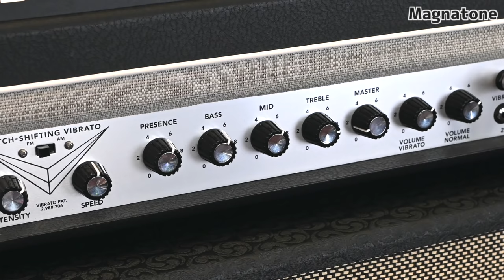エフェクターの本当の力を発揮するコツは手元にあった！ギタリスト菰口雄矢氏が多くの現場で学んだノウハウを解説。最低限のペダルで最大限のサウンドを！【高音質】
エフェクターブランド"Limetone Audio"のサウンドデザイナー今西勇仁がお届けする、LimetoneCh。今回はギターマガジン「ニッポンの偉大なギタリスト100」にも選ばれた、ギタリスト菰口雄矢さんのボード・アンプをご紹介します。足元にある機材の数は決して多くは無いですが、そのボード・アンプから出てくる音色の種類は無限大！！これぞギタリストといえる菰口さんのアイデア、テクニック。参考になること間違いなしです！

Contents
00:00 デモ演奏
00:18 オープニング
01:24 ハイゲインサウンド
02:23 Bogner Shiva説明
02:53 Ibanez TSV808
04:12 ギター本体のボリューム設定
05:44 クリーンサウンド
07:00 必見！手元でのサウンド調整
09:42 空間系・モジュレーションエフェクト
10:40 手元のボリュームで表情を変えるファズ
12:13 バッキングサウンド
12:57 アンプとスピーカーの関係
14:09 Vibe系エフェクト
14:56 Bognerセッティングまとめ
15:29 Magnatone用ボード・アンプ
16:10 Magnatone - VIBRATOインプット
17:27 Magnatone - NOMALインプット
18:32 トレブルブースター
19:50 空間系音色変更用スイッチ
20:41 菰口雄矢さんからのメッセージ

■菰口 雄矢 （こもぐち ゆうや）

1988年2月27日生 兵庫県出身
10代の頃より卓越した演奏と楽曲で注目を集め、プロとしてのキャリアをスタート。
2008年TRI-Offensiveでメジャーデビュー。
2011年にTRIXに加入、6枚のアルバムを発表。(2016年12月TRIXを脱退)
2014年には自身初のソロアルバム『picture』をリリース。
監修した教則本ではその革新的なアイデアがギター界に衝撃を与えている。
ジャンルを問わず数多くのアーティストとレコーディング・ライヴを重ね、厚い信頼を得ているギタリスト。

■今西 勇仁（いまにし ゆうじん）
ギタリスト／サウンドエンジニア。エフェクターブランド Limetone Audio のサウンドデザイナー。
サンレコミックスダウンコンテスト2006に入賞し、その後多くのミュージシャンの楽曲のミックスを手がける。また、自身もギタリストとして、アーティストのサポート活動や、レコーディングに参加。並行してプロミュージシャン向けの機材の開発、モディファイを行う。
2017年に開催された、第4回エフェクタービルダーズ・コンテストでの優勝を機にLimetone Audioを設立。プレイヤー目線での商品開発、設計を行い、現在多くのプロの現場で使用されている。各種製品は全国の楽器店で販売中。
2020年よりYouTubeチャンネルをスタート。メーカーの枠にとらわれずに、エフェクターや機材の楽しみ方を皆さまにお伝えします。